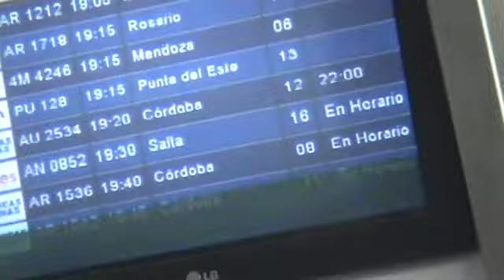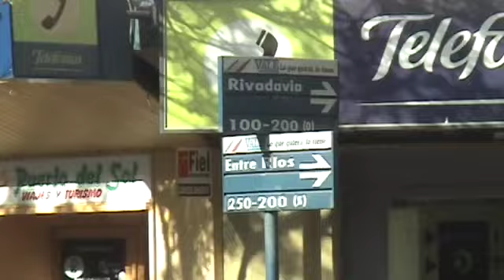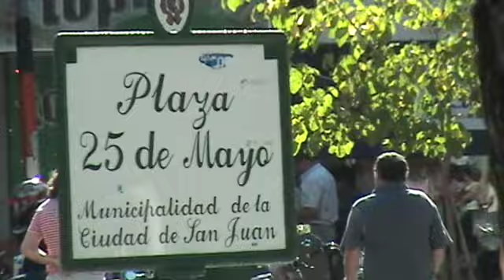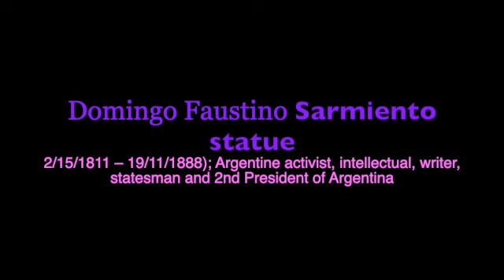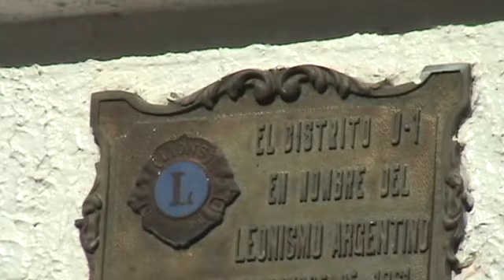Argentina 24: Bueno Aires: flight to San Juan & 1st wallkabout SD 480p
Domingo Faustino Sarmiento statue: 2/15/1811 – 19/11/1888); Argentine activist, intellectual, writer, statesman and 2nd President of Argentina
Description & Key Moments:
        ⟱⬇︎ CLICK “

00:00 INTRO: Jorge Newbery-Aeroparque Airport for San Juan
06:49 *** walkabout thru Plaza de 25 Mayo  (park)
07:23 Fray Justa Santa María de Oro statue
07:44 Domingo Faustino Sarmiento statue: 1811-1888; 2nd President of Argentina